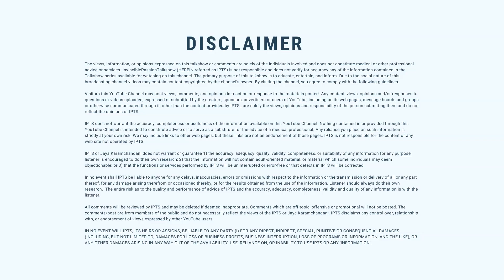how are day 2 and detiny 4 folks? Success secrets of day 2 destiny 4 jaya karamchandani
कैसे होते हैं मूलांक 2 और भाग्यांक 4 वाले? What makes these folks special? Success Secrets Driver 2 & Conductor 4? How are Day 2 and Destiny 4 folks? Driver 2 and conductor 4 folks. क्या होता है खास मूलांक 2 और भाग्यांक 4 वाले?

What makes day 2 and life path 1 makes special? Success Secrets Driver 2 & Conductor 1

VIDEOS MENTIONED: -

I teach numerology and teach on how you can start using the date  of birth for your profession, career, growth, money, health and growth.